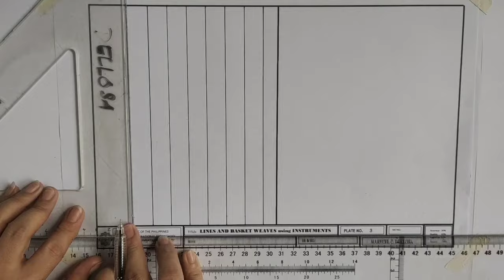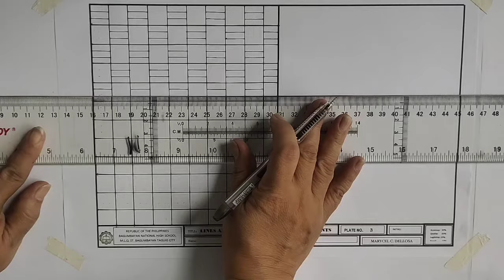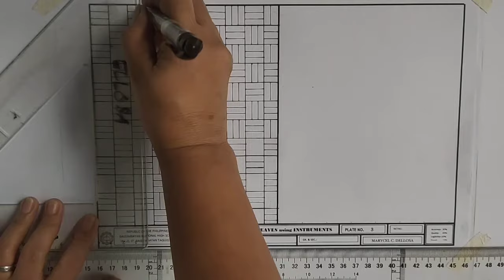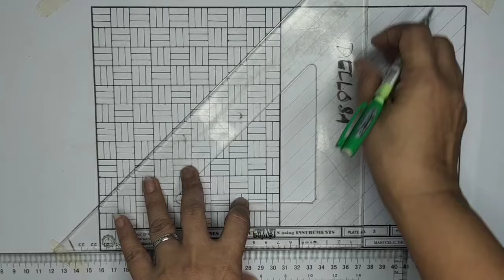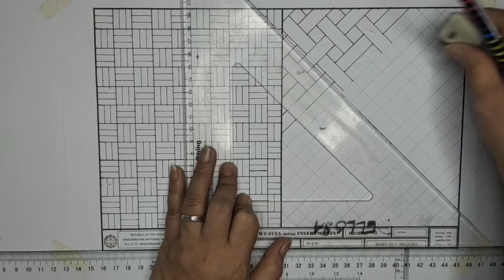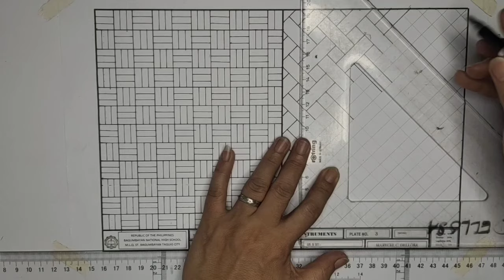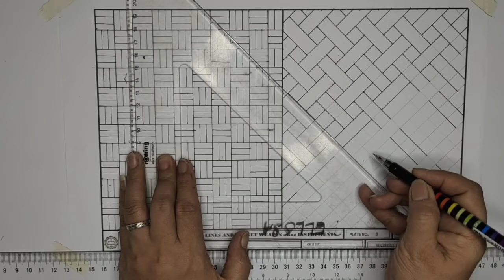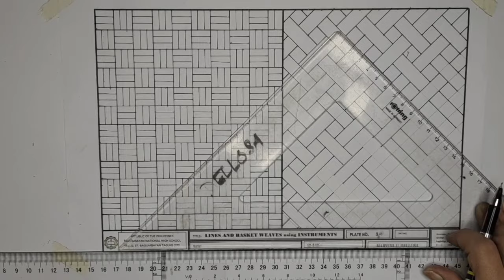basket weaves line exercises